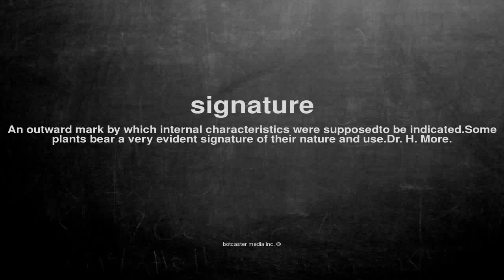What does signature mean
What does signature mean in English?